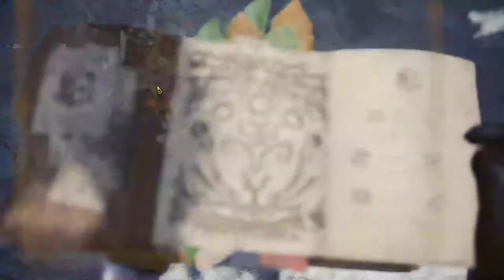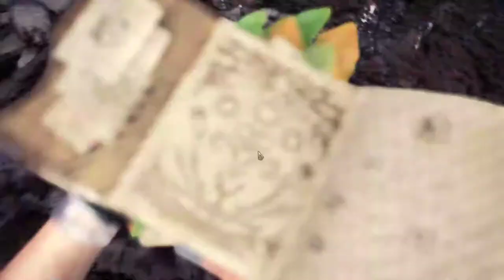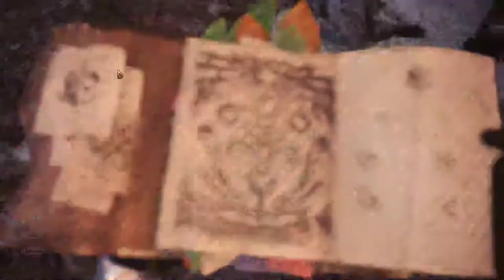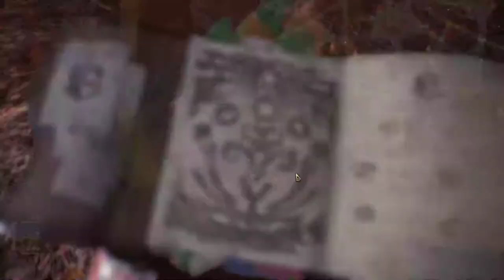【繁星】Minecraft 建築大賽 2019 2 4【8】